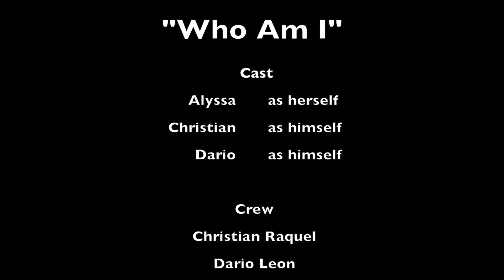Who Am I? Alyssa Saenz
Fall 2018 Film Production I, first film project, a free style one minute "Who Am I?" film by Alyssa Saenz.